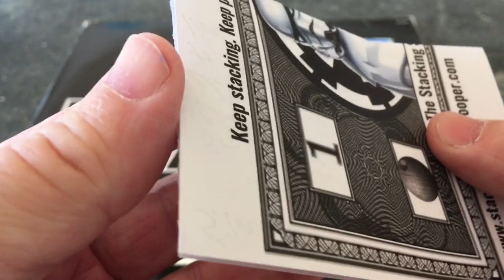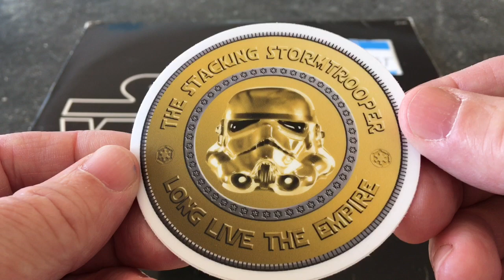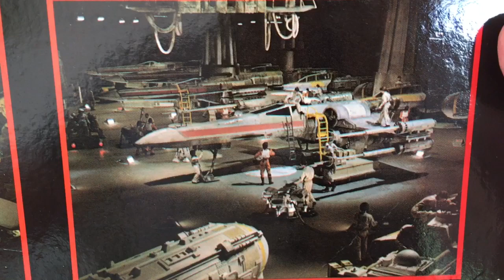Silver Heist is Guest on The Stacking Stormtrooper’s Livestream TUES 4/16/19 8:30 PM Eastern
I am honored to be a featured guest on The Stacking Stormtrooper’s Livestream on Tuesday 4/16/19 at 8:30 PM eastern.

He is a prepper, a silver stacker, and a Stormtrooper with a full suit of armor.  Who knows what we will discuss? Coin roll hunting, silver stacking, or even Star Wars.  See you there!

Avoid This BIG Mistake When Stacking American Silver Eagles!